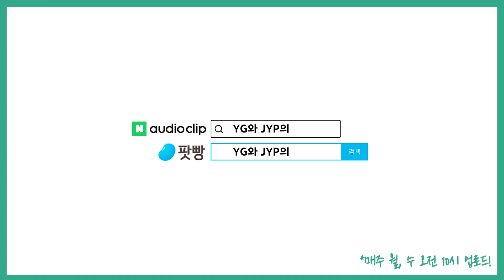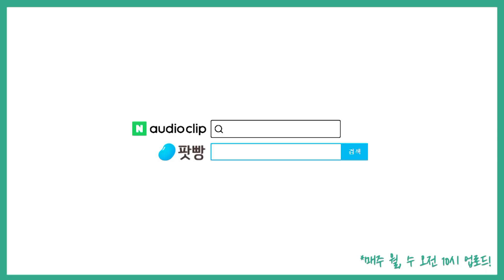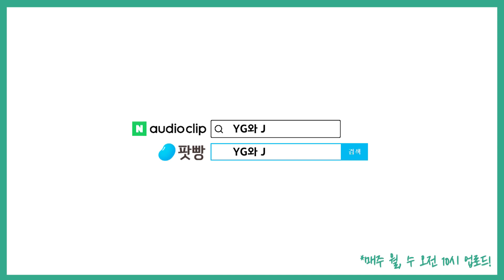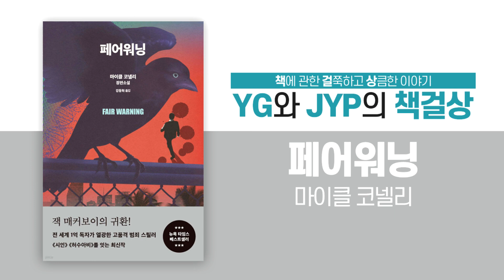「페어워닝」(1): '시인', '허수아비'를 잇는 잭 매커보이의 귀환!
전 세계 1억 독자가 열광한 고품격 범죄 스릴러
 '시인', '허수아비'를 잇는 마이클 코넬리의 최신작!
지금 책걸상에서 만나보시죠